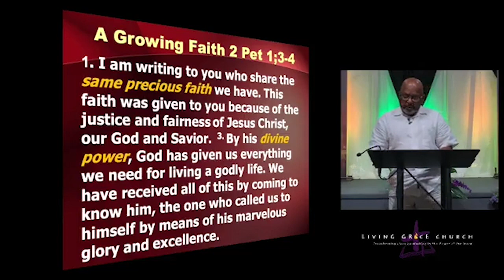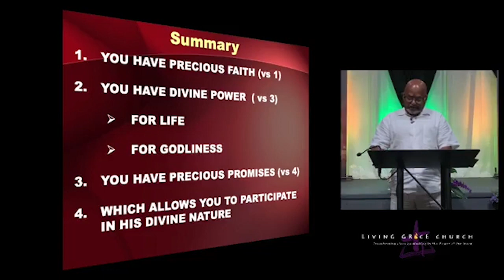Weekly Video Series: Keys To Abundant Living 2022: "Growing Faith 2" Part 1